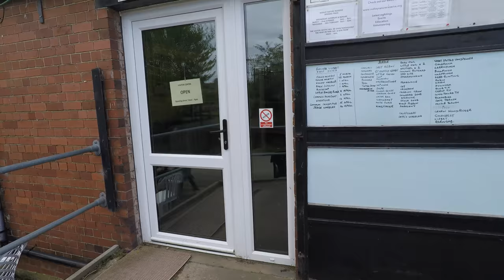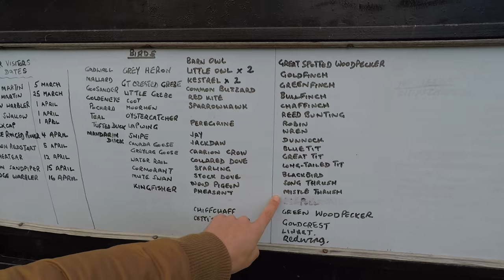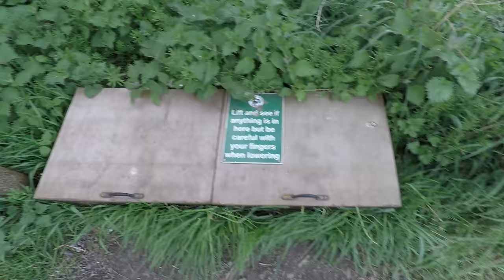Vlog ►Radom Rodley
Hello and welcome to a random vlog, Im losing the plot.